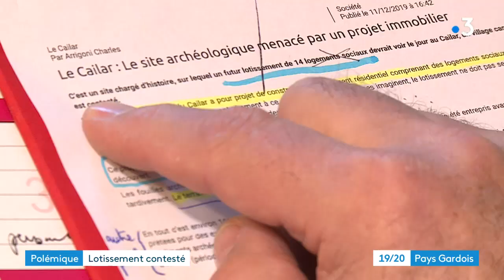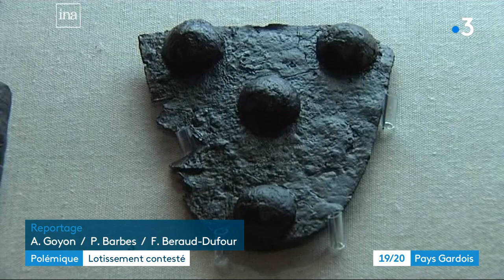Gard : polémique autour d'un projet de lotissement sur le site archéologique du Cailar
C'est un projet qui fait beaucoup de bruit dans le Gard. Un lotissement de 14 logement doit être construit sur le site archéologique du Cailar, en Petite Camargue où des fouilles sont menées depuis plusieurs années.

Intervenants :
Rejane Roure : enseignant-chercheur en archéologie et maître de conférences  l’université Paul Valéry à Montpellier
Joël Tena : maire du Cailar

Equipe : A. GOYON/ P. BARBES

Suivez votre journal en direct sur notre site à 12 h 00
et retrouvez les dernières éditions en replay pendant 7 jours.